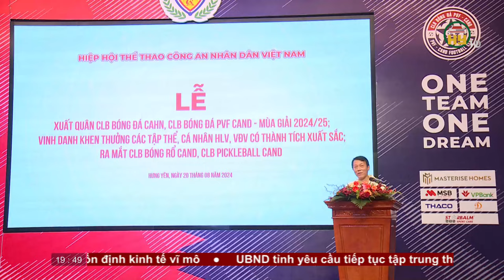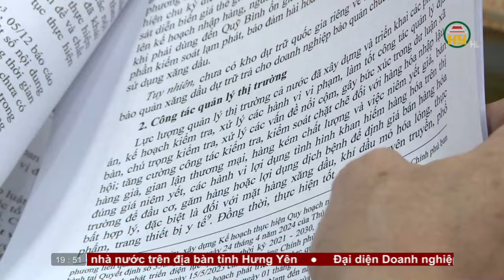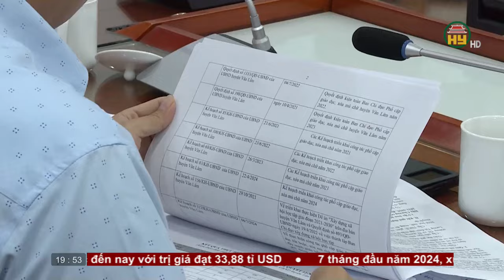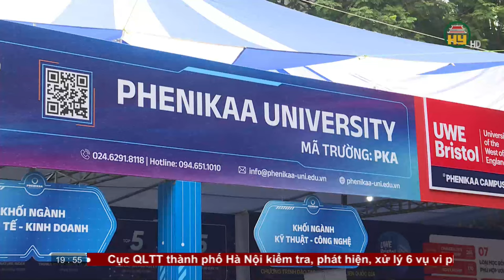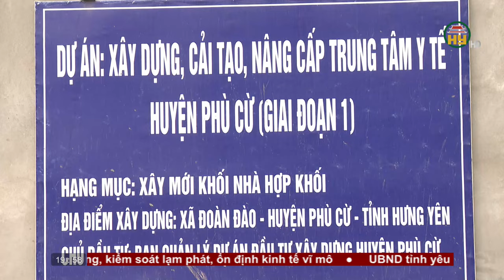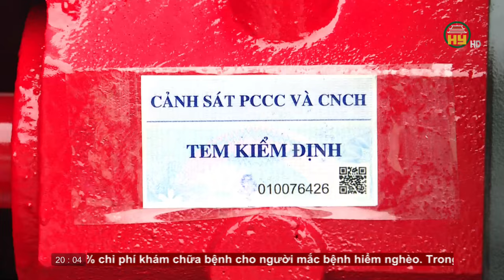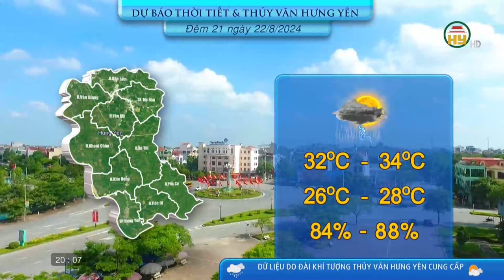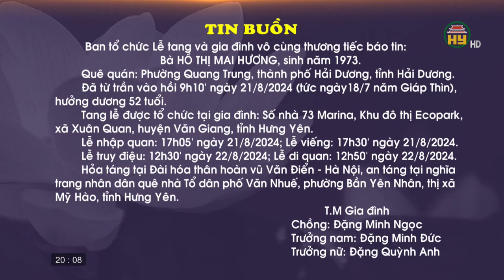Thời sự Hưng Yên thứ 4 ngày 21/08/2024